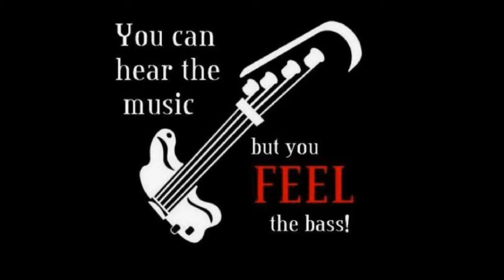Lita Ford- Shot of Poison- Cover